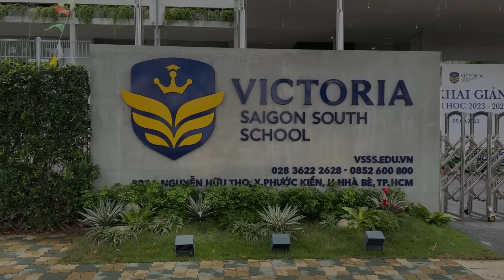Hành trình mới bắt đầu tại Trường học hạnh phúc Victoria Nam Sài Gòn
Lấy học sinh làm trung tâm, trường Victoria Nam Sài Gòn - Trường học hạnh phúc, bắt đầu hoạt động từ năm học 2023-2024 này và nhận được sự tin tưởng, yêu mến của đông đảo phụ huynh, học sinh. Đây là môi trường học tập và phát triển dựa trên việc kết hợp những gì tốt nhất của nền giáo dục Việt Nam với Anh Quốc.

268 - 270 Nguyễn Đình Chiểu, Phường Võ Thị Sáu, Q.3, TP HCM